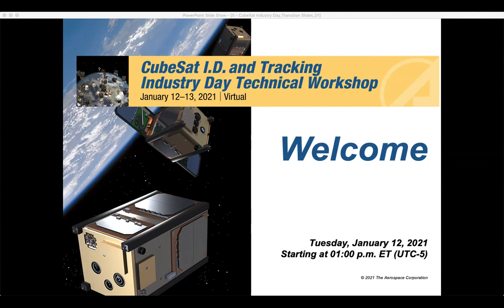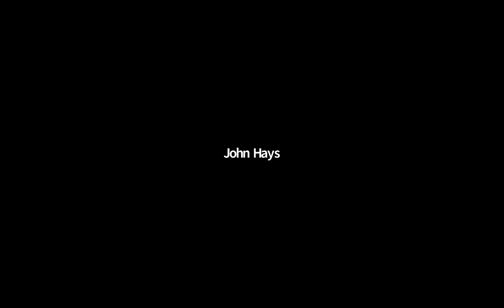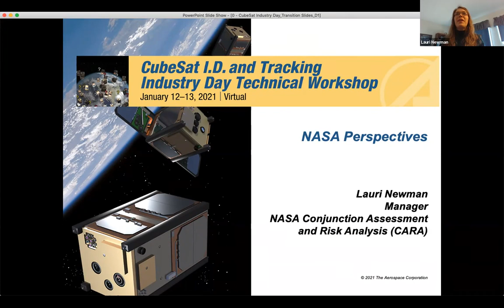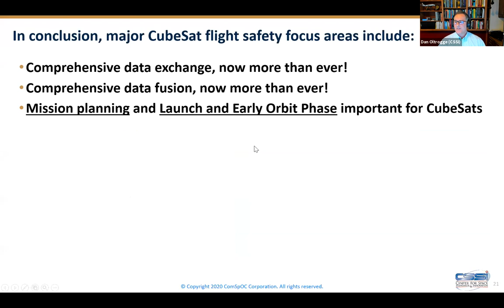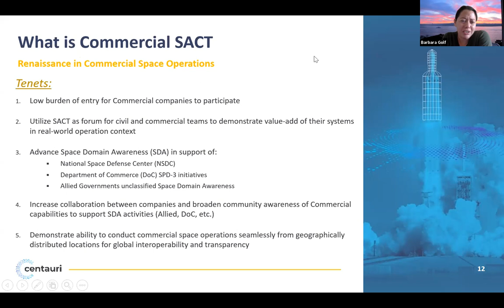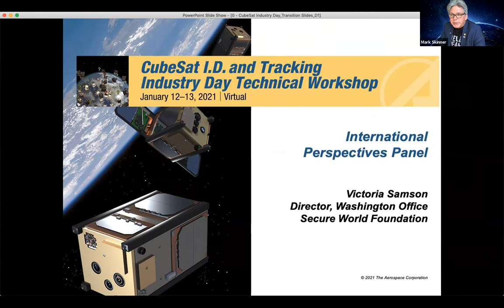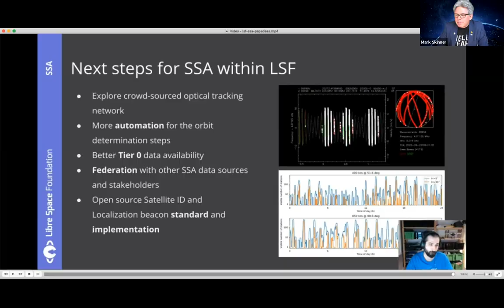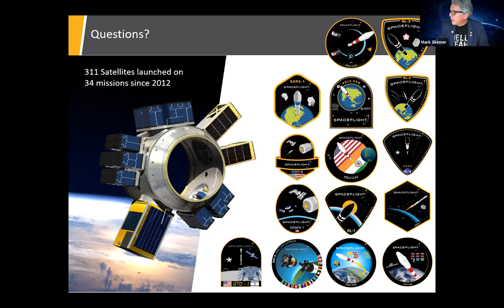Cubesat ID and Tracking Industry Day - Day 1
Recording of Day 1 of the Cubesat ID and Tracking Industry Day, held Jan.12-13, 2021.
Due to their small size and uniform shape, CubeSat tracking and ID can be a challenge to SSA/STM centers, and many CubeSats go unidentified for months after launch. The FCC has discussed requiring tracking/ID aids for very small satellites, but it is their opinion that the technologies are not quite there yet. Our aim with this Industry Day is to bring together regulators, small sat owner/operators, SSA data providers, CubeSat launch consolidators, and technology developers in a virtual format to discuss how to solve this problem, specifically how to raise the technology readiness level of techniques and technologies that can be used to solve this problem, and what might be an appropriate regulatory framework for this issue.
The objective of this workshop was to frame the problem, hear from regulators, STM coordinators, and owner/operators, and to try to find a way forward, in which Aerospace would be available to evaluate proposed techniques and technologies for potential inclusion as a future hosted payload with the CubeSat launch consolidator. The goal was to elicit industry and academia to come up with novel and interesting solutions to this problem, and to inform regulators.
Download our space policy paper, Cubesat Confusion: Technical and Regulatory Considerations,
Watch The Space Policy Show episode, Cubesat Confusion: Takeaways from Industry Day,